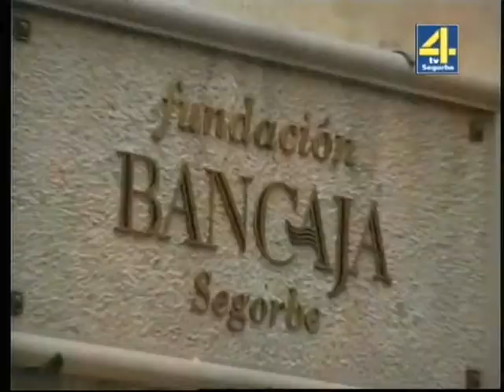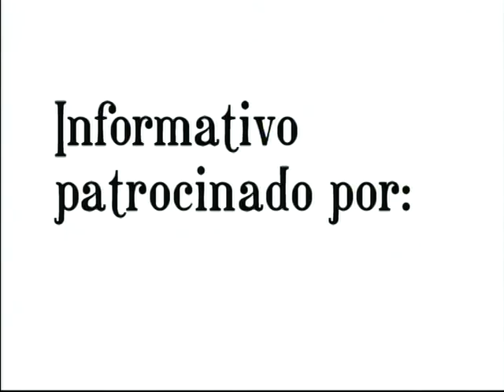TVALTOPALANCIA - INFORMATIVO MIERCOLES 7-3-2012